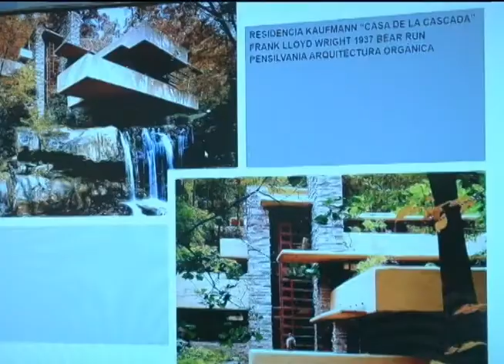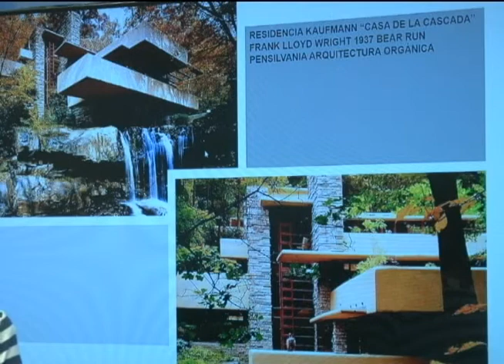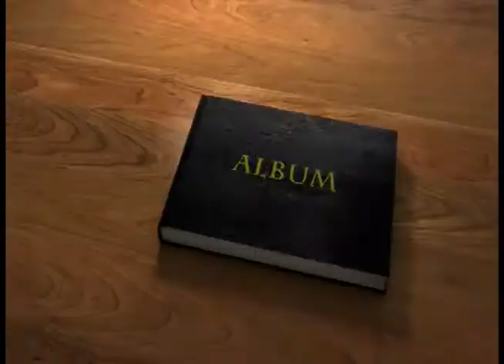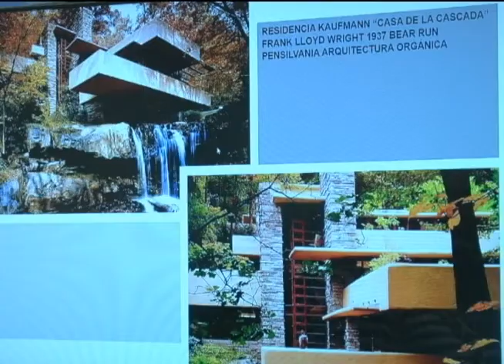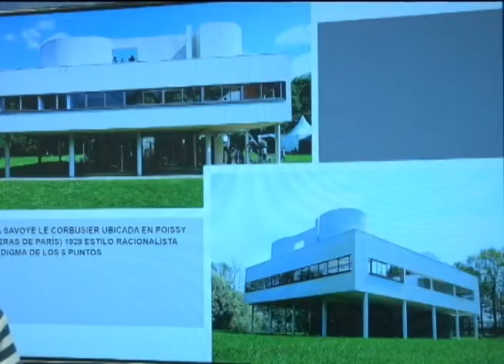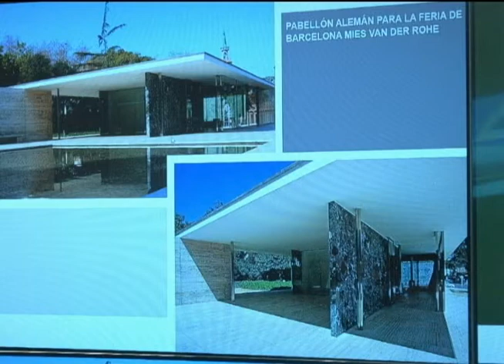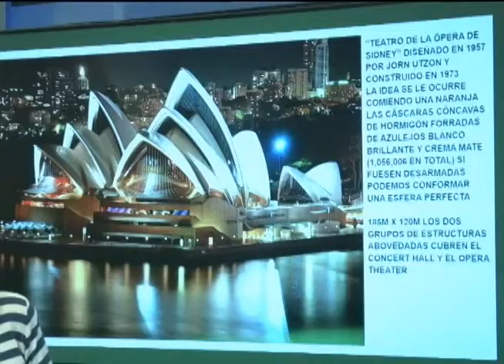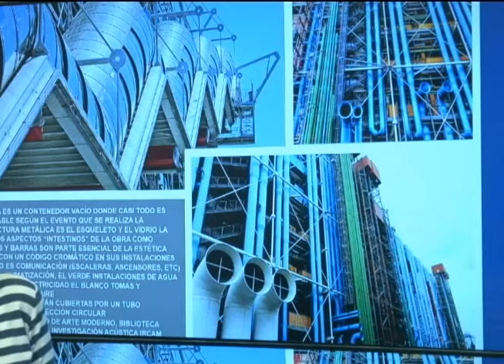Arq. Gamal Michelen , Arq Contemporánea, Gaudi, Lunes 5 Días 08 01 2018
Terminar o no la Sagrada Familia?
Muerte de Antonio Gaudi atropellado por un tranvía
Era Mason Gaudi?.
Parque Guell
Art Deco. Siglo XIX. Bélgica y Francia: Art Nouveau
Casa Cascada, de la Familia Kaufmann, de Frank Lloyd Wright